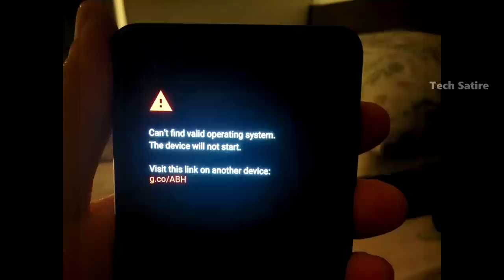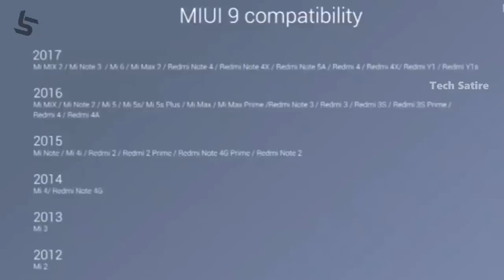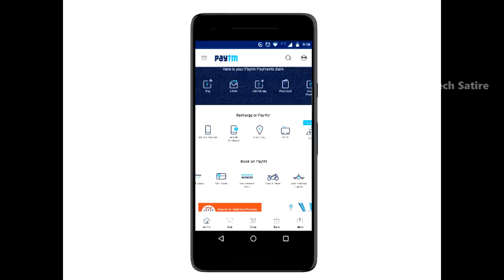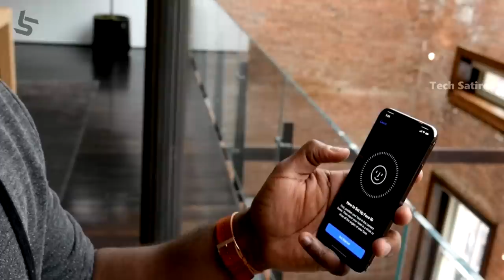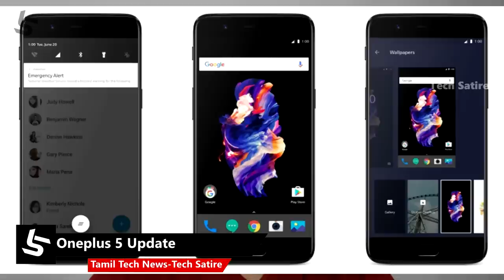Tamil Tech News #62 - 300 iPhone X Stolen, WhatsApp Down, Paytm Inbox, Oppo R11S, IRCTC, Pixel 2 XL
Daily Tech News in Tamil #62 - HTC U11 Plus, Android without Android, iPhone X Stolen, Bose QC 35 II & mush more | Tech Satire

Launches related to Oppo R11S & Oppo R11s Plus, Paytm Inbox, Bose QC35 II. News related to MIUI 9 Stable ROM, iPhone X Face ID, HTC U11 Plus, Dual Camera HTC, WhatsApp Down, 300 iPhone X Stolen, OnePlus 5, IRCTC Ticket Booking, Pixel 2 XL without Android OS.